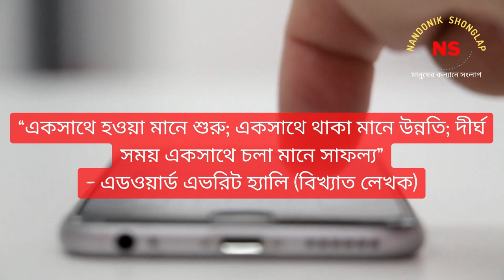বিখ্যাত ৫০টি উক্তি যা আপনার জীবন বদলে দিবে। Bangla motivational quotes Bangla Motivational Video.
বিখ্যাত উক্তি নিয়ে এই ভিডিওতে আমরা চেষ্টা করেছি দেশ বিদেশের বিভিন্ন উক্তি ও বানী দিয়ে সাজাতে। যে উক্তি গুলোর মধ্যে থাকবে জীবন সম্পর্কে জ্ঞান এবং সাফল্যের পথে এগিয়ে যাওয়ার অনুপ্রেরণা।

বিশেষ সতর্কীকরণ : এই চ্যানেলের কোন ভিডিও অনুমতি ছাড়া অন্য কোন চ্যানেলে আপলোড করা কপিরাইট আইনের লঙ্ঘন । আমাদের কোন ভিডিও অন্য কোন চ্যানেলে পাওয়া গেলে কপিরাইট নিয়ম অনুসারে ব্যবস্থা নেয়া হবে । লাইক কমেন্ট ও সেয়ার করে সাথেই থাকুন। দেখতে থাকুন বাংলাদেশি ও আন্তর্জাতিক সব ধরনের খবরা খবর ও আমাদের প্রোগ্রাম।